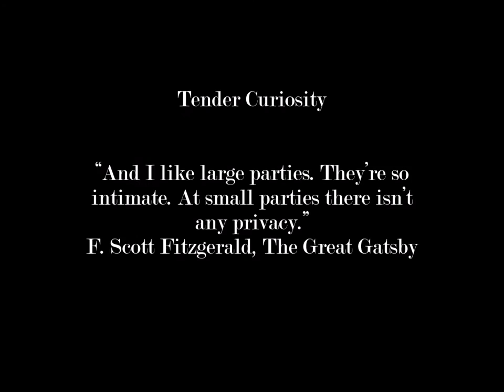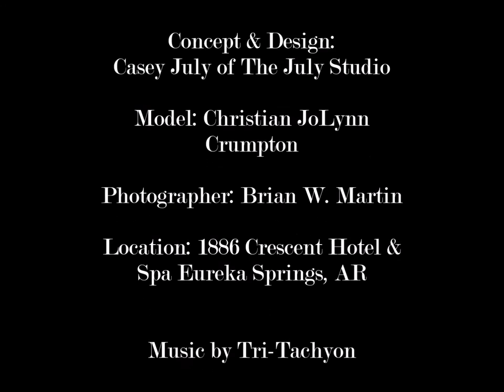Tender Curiosity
Concept & Design: Casey July of The July Studio
Model: Christian JoLynn Crumpton
Location: 1886 Crescent Hotel & Spa Eureka Springs, AR
Photographer: Brian W. Martin